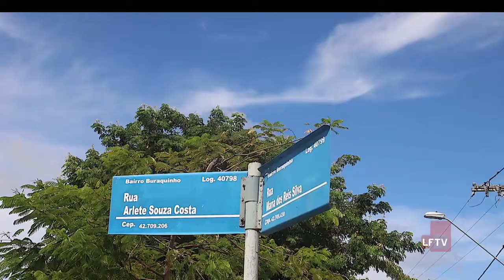Sinalização de Trânsito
Fator essencial quando se fala em segurança, a sinalização de trânsito no município é alvo de críticas de motoristas e pedestres.